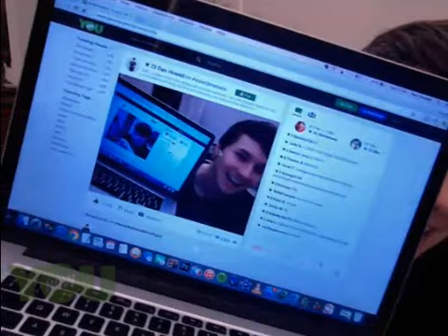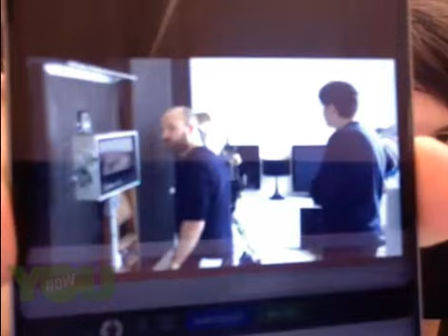Dan's younow (March 31st, 2015)